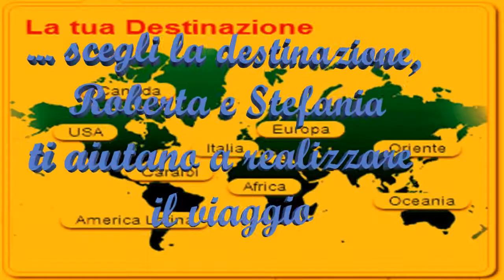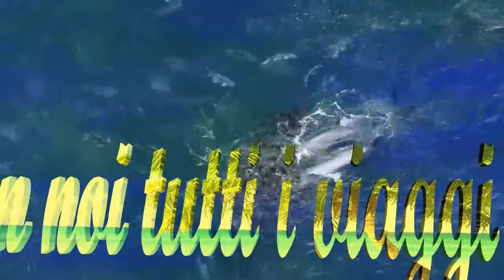VIAGGI & VACANZE CON RSVIAGGI EVOLUTION TRAVEL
Roberta e Stefania sono mie figlie e sono Promotrici di viaggi, associate alla grande Organizzazione EVOLUTION TRAVEL.
Ho realizzato questo brevissimo video allo scopo di segnalare il sito, rimandando ad esso i contenuti e le proposte di EVOLUTION TRAVEL,  la più ricca esposizione di vacanze e viaggi presentati in modo completo e chiaro
qui la grafica è mia ma i contenuti sono di Evolution Travel, visualizzabili cliccando sulle immagini.
Trascrivo la presentazione che appare nella pagina CHI SIAMO:
"""Qualcosa su di noi ...
La nostra passione sono i Viaggi e le Vacanze, e organizzare nel dettaglio dei pacchetti per i nostri clienti. Cosa aspetti a contattarci?
Chi sono i promotori ET
Il Promotore ET è un Consulente di Viaggio, e ti affiancherà nella scelta della Vacanza dei Tuoi Sogni e nella progettazione del tuo Viaggio Costruito a Misura delle tue Esigenze!
Chi è Evolution Travel
Evolution Travel è un gruppo di Promotori di Viaggi sparsi in tutto il Mondo, collegati ad Agenzie e Tour Operator che operano esclusivamente online. L'Agenzia di Viaggi italiana, alla quale sono collegati i Promotori, è Evolution Travel Italia.
Cosa puoi fare con noi?
Con noi hai a portata di mano i prodotti turistici più interessanti e le Vacanze più adatte alle tue esigenze, tutto con la rapidità e comodità di Internet. Semplicemente collegandoti da dove vuoi, a qualunque ora del giorno o della notte, puoi contattarci ed organizzare con noi il tuo Viaggio!
Il "Fai da te" senza la fatica del "Fai da te"
Hai un consulente esperto per ogni tuo Sogno. Non occorre che perdi tempo a cercare in internet tutte le informazioni per organizzare la tua vacanza... le troviamo noi per te! Noi ci mettiamo la nostra Consulenza e tu le tue Idee e Desideri! Bello vero?
Sono in un gruppo di Consulent Esperti!
Vogliamo proporti con Passione la Vacanza che vuoi Tu con tutta la velocità, mobilità e comodità che oggi dalla tecnologia e Internet permettono!
Nel mondo di Internet, di cui tu stesso sei parte, perché dovresti preferire noi ad altri? Beh, posso dirti che non siamo poi tanto diversi da te, abbiamo la tua stessa passione per i viaggi, ma in più noi l'abbiamo resa la nostra professione, abbiamo vissuto sulla nostra pelle i Viaggi che ti comunichiamo e ti diamo così...
Consulenza ed Esperienza
Non trovi nei nostri siti solo dei pacchetti di viaggio predefiniti, ma prima di tutto una consulenza a 360°. Puoi fare domande, chiederci tutte le informazioni che desideri per il tuo viaggio, proporre i tuoi sogni e personalizzare il tuo viaggio su misura per te!
Comodità e Libertà
Non dovrai più fare code in agenzie viaggi, scegli il tuo viaggio tutto comodamente da casa tua o da qualsiasi pc collegato ad internet, anche se stai viaggiando, dal tuo ufficio, dalla casa di un amico o in un internet point. In piu' se ti iscrivi alla newsletter potrai essere informato ogni settimana, comodamente e direttamente nella tua mail, sulle migliori offerte del momento...
Facilità ed Immediatezza
Il modo per richiedere informazioni sul tuo viaggio preferito (volo, hotel, viaggio organizzato, tour, ecc) è elementare: basta completare un brevissimo modulo e la tua richiesta ci raggiunge immediatamente. Se invece non ti vuoi compilare ilmodulo, siamo felicissimi di ricevere una tua telefonata, o di sentirci via chat! :) Tutti questi servizi sono a tua completa disposizione per rendere la ricerca del tuo viaggio facile ed immediata! """"
Pino Schiesari